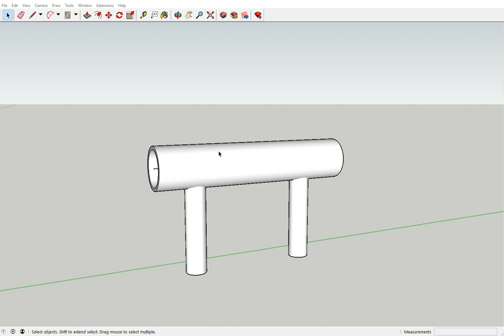Sketchup extension: Pipes